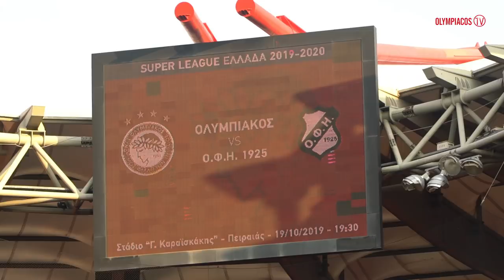Η παρακάμερα του Ολυμπιακός - Ο.Φ.Η.! / Olympiacos - O.F.I. FC behind the scenes!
Δείτε την παρακάμερα που ετοίμασε το Olympiacos TV, από τη νίκη της ομάδας μας, με 2-1, για την 7η αγωνιστική της Superleague, απέναντι στον Ο.Φ.Η.!